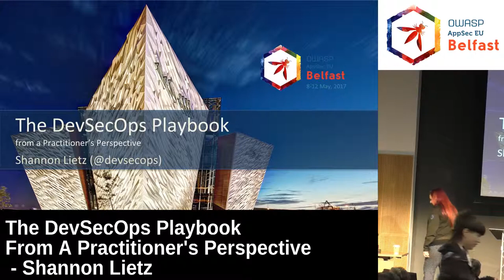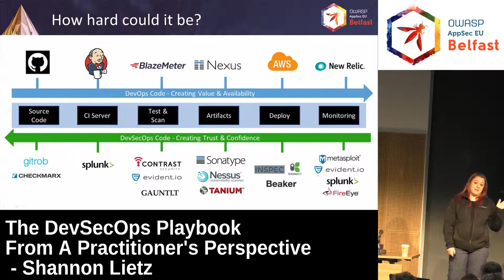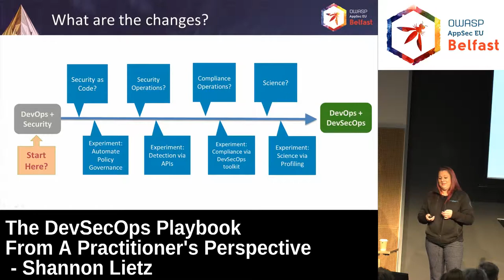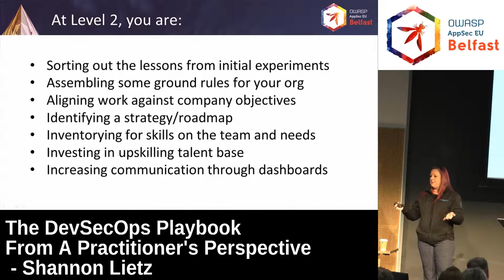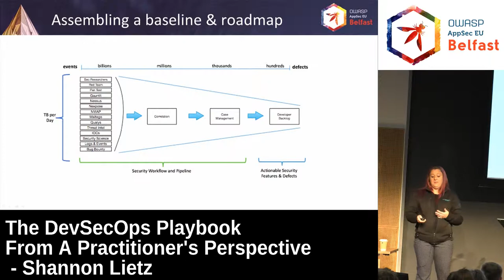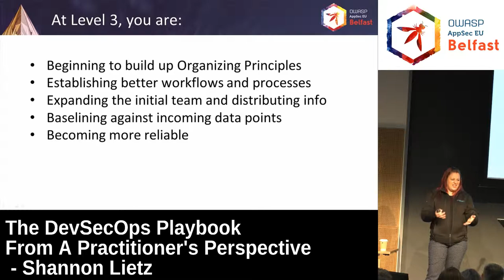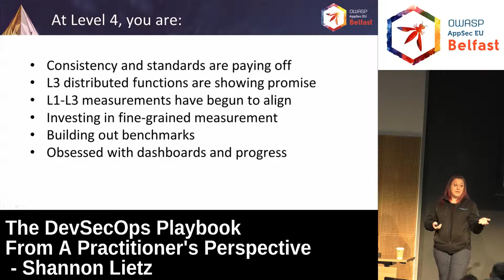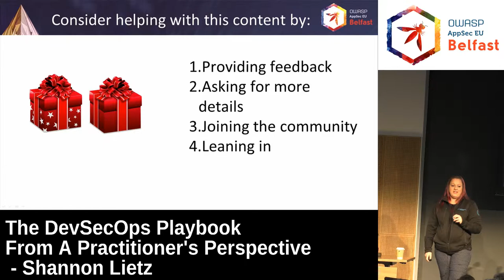AppSec EU 2017 The DevSecOps Playbook From A Practitioner's Perspective by Shannon Lietz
Lotts of folks are talking about DevSecOps but there doesn't seem to be a lot of information about how exactly to do it or get started.
With fluffy guidance, how can anyone really get excited about adopting it?
The DevSecOps journey was born out of sheer necessity with the aim of implementing safer software sooner.

This adapted lightning talk will describe the journey to DevSecOps for you to kick off a similar effort at your organization. Don't miss it!